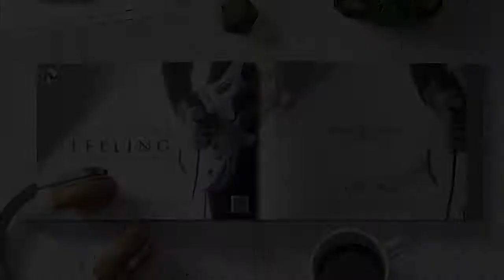Ph'x 2k18 / Ritchie Blackmore - Weiss Heim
Box 1 / The Biggest Collection of Rock Music

Artiste : Ritchie Blackmore
Title : Weiss Heim

© PHOTOGRAPHY'X 2K18